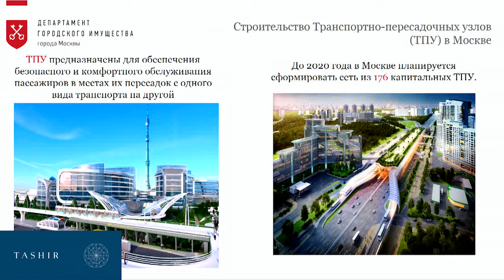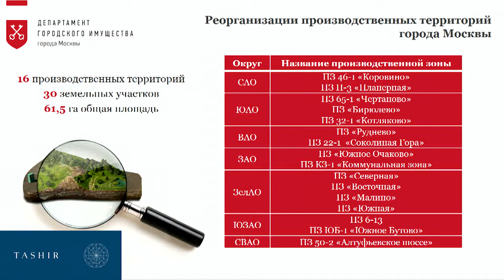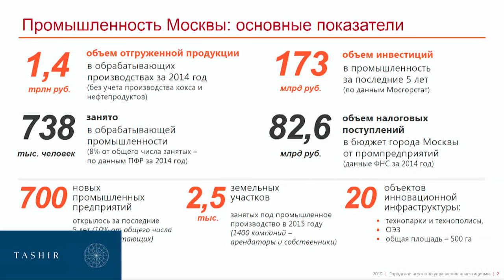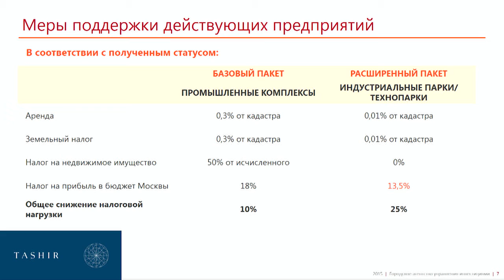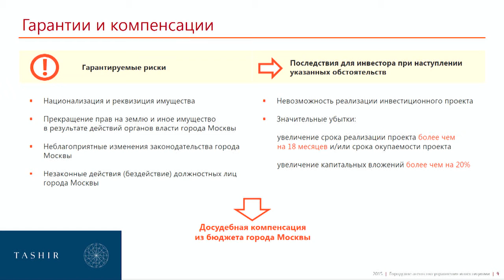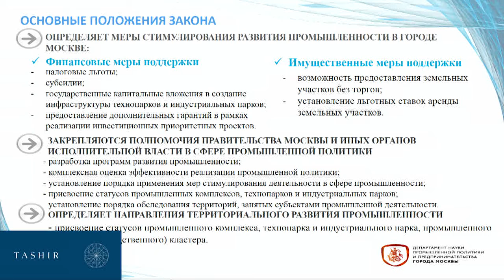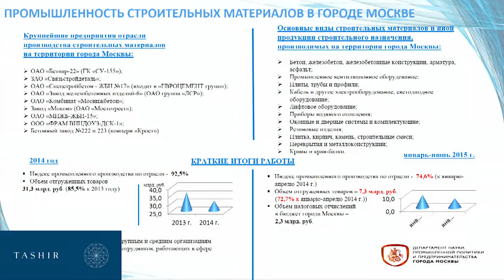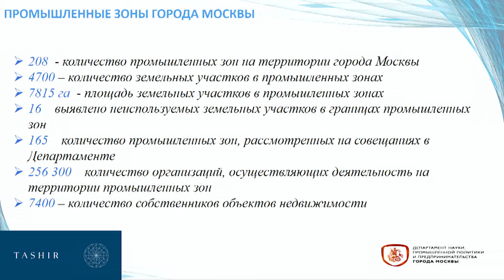Развитие промышленного и инвестиционного потенциала Москвы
Какой сценарий развития промышленных территорий выбирает сегодня Москва? Какие инициативы по привлечению инвестиций в высокотехнологичные производства предприняты Правительством Москвы, и какие результаты планируется достичь? Какими экономическими, административными и планировочными инструментами располагает сегодня город для запуска и управления процессом развития промышленных и коммунальных зон? Как привлечь и скоординировать участие различных субъектов городского развития: собственников территорий и предприятий, инвесторов, девелоперов, бизнеса, городских сообществ, городских департаментов?

Формат: панельная дискуссия
Куратор сессии: Городское агентство управления инвестициями

Модератор: Денис Соколов, партнер Cushman & Wakefield

Участники сессии и эксперты первого ряда:
Максим Решетников, министр Правительства Москвы, руководитель Департамента экономической политики и развития г. Москвы
Владимир Ефимов, министр Правительства Москвы, руководитель Департамента городского имущества г. Москвы
Олег Бочаров, руководитель Департамента науки, промышленной политики и предпринимательства г. Москвы
Игорь Ищенко, ГУП «Стройэкспром» (Технополис «Москва»)
Игорь Титов, первый заместитель генерального директора ЗАО «РЕНО Россия»
Леонид Казинец, председатель Совета директоров корпорации «Баркли»
Алексей Воробьев, директор по связям с органами государственной власти компании «Пепсико»
Константин Эдель, вице-президент по стратегии АО «ИНТЕКО»
Александр Постников, президент группы компаний «ИТЭЛМА»
Валерий Забелин, управляющий директор «Группы ЛСР»
Павел Зелиско, генеральный директор ОАО «Сантехпром»
Александр Сметанов, депутат Московской городской думы, заместитель председателя Комиссии по науке и промышленности, генеральный директор ПАО «НПП «Сапфир»